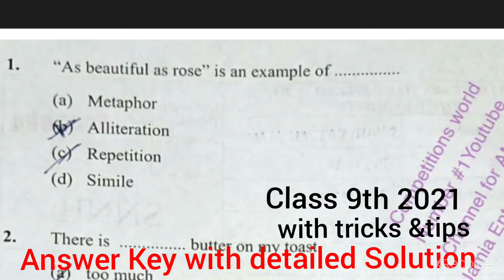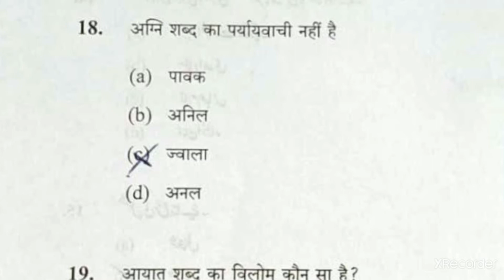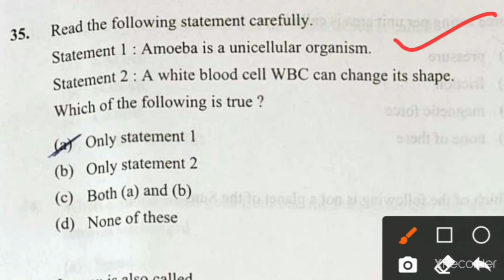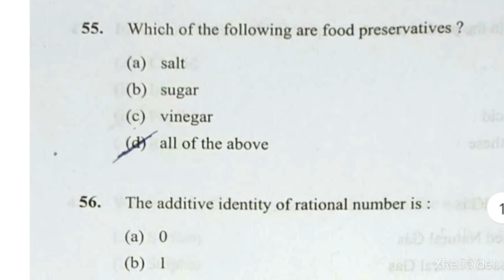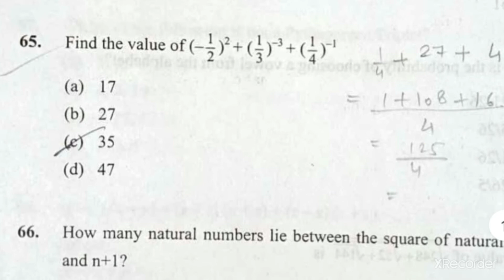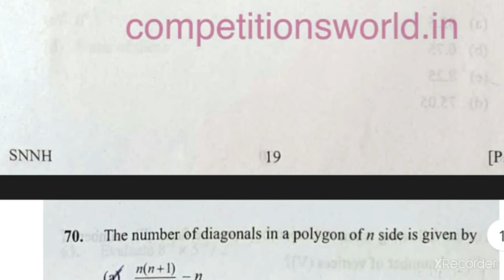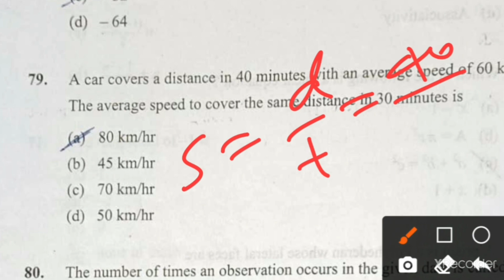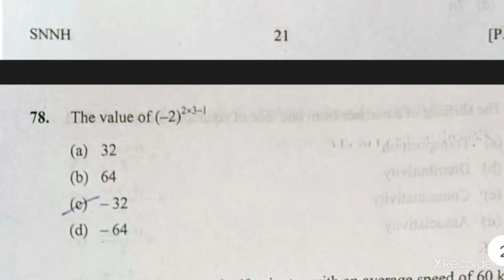Class 9th AMU Entrance Exam Answer Key & detailed solution with tricks & tips||100% accurate answers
AMU question paper Class 9th 100% Accurate Answers, AMU Class 9th Entrance EXAM Answer Key and detailed solution with tricks and tips (short cuts)

Please join our telegram group for the latest updates, previous year's question papers, books, syllabus, etc. Telegram Group for JMI/AMU/DU/BHU/JNU Entrance Exams. All question papers of JMI/AMU/DU/BHU/JNU are available

How to prepare for the AMU entrance interview, Who should start preparing for the interview ‌& how?AMU Class 9th Entrance 2022, इतने मार्क्स हैं तो तैयारी शुरू करें